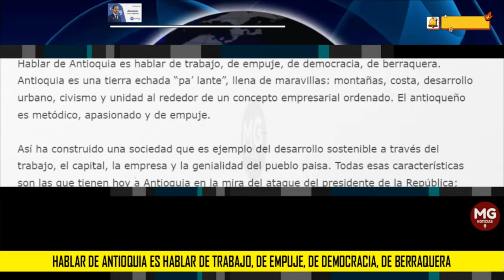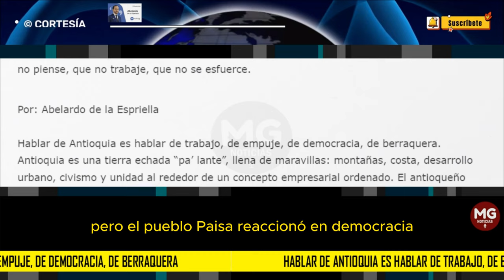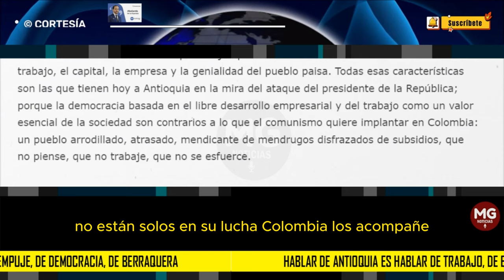✔️ EMOTIVA COLUMNA ABELARDO DE LA ESPRIELLA DEDICADA A ANTIOQUIA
Hablar de Antioquia es hablar de trabajo, de empuje, de democracia, de berraquera. Por: Abelardo de la Espriella